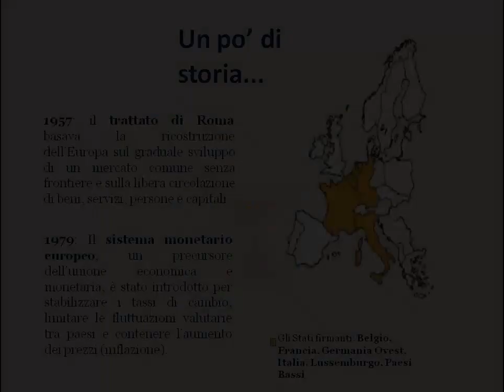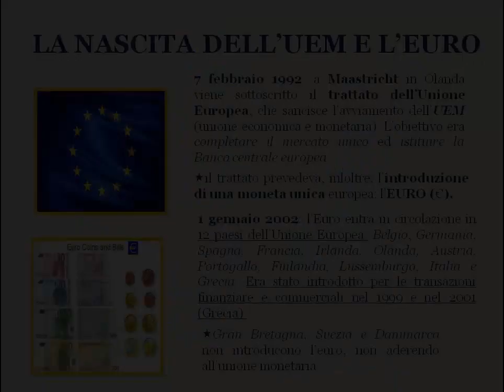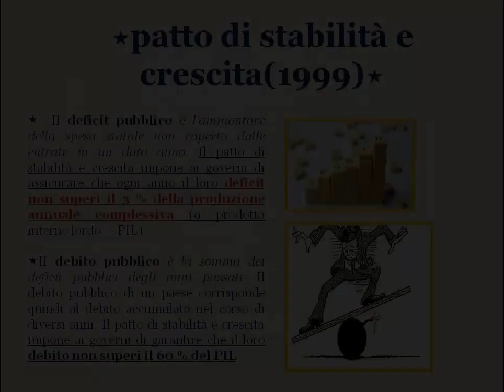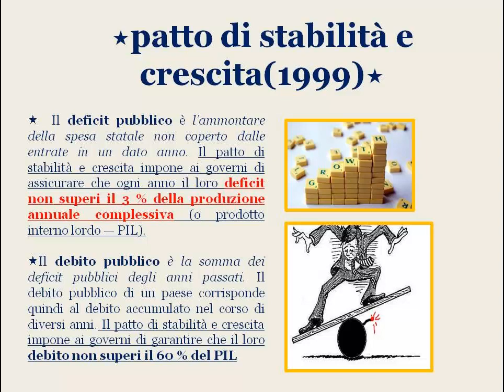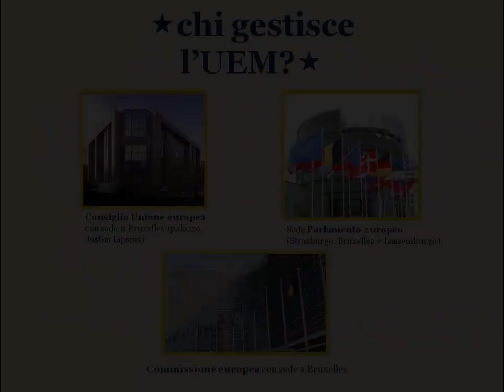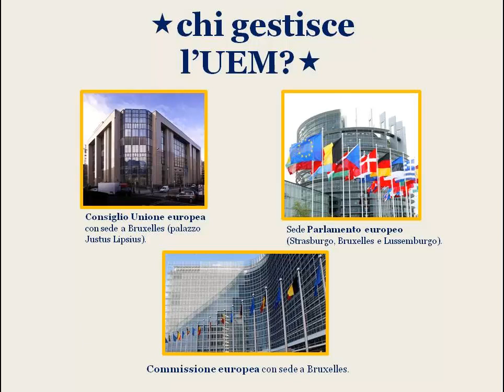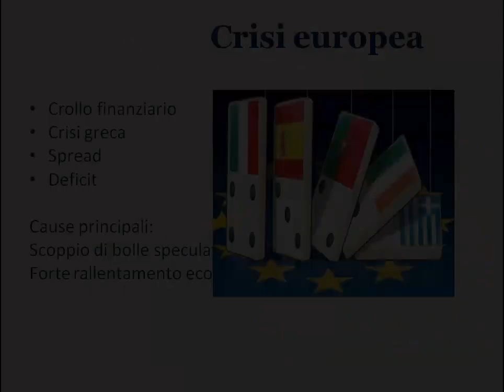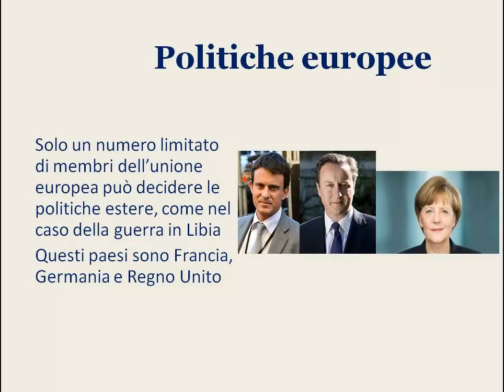L'Unione Economica Monetaria e l' Euro